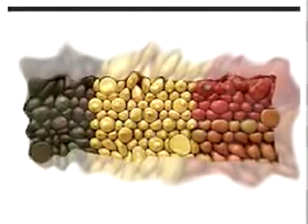Monday Night Movie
A short video that explains why The only way out is all the way through